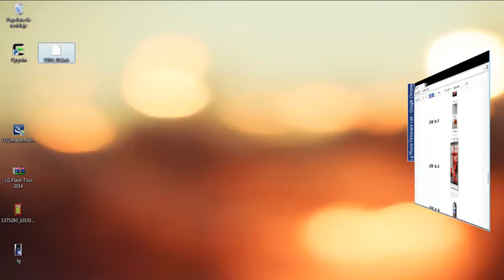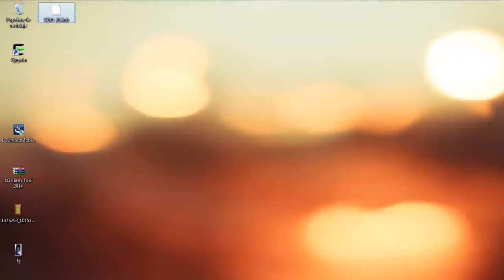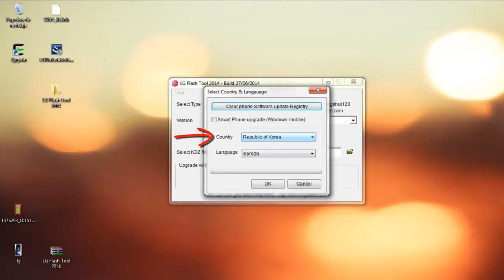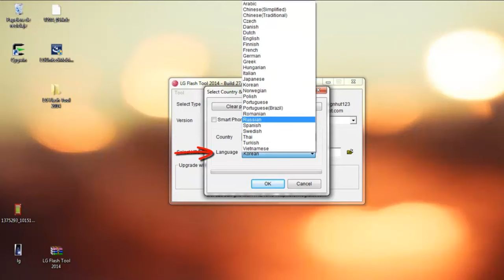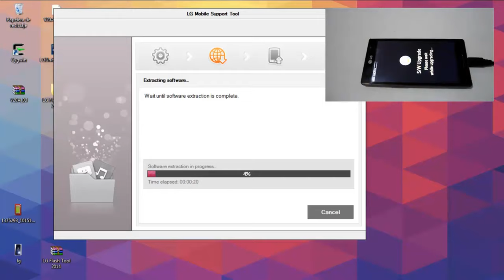LG Flash Tool - Instalar Stock Rom KDZ + Desbrickear Equipos LG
"Resubo este video de mi videoteca de respaldo ya que YouTube me lo dio de baja y aunque ya tiene sus ayeres muchos me lo han solicitado, espero les sirva salu2"

IMPORTANTE

Si aparece este dialogo "Connection to server failed, try again in a moment" al momento de usar LG Flash Tools solo ignora esa ventana y el proceso de instalación seguirá sin problema alguno solo mueve esa ventana aun lado (no la cierres) para que veas el estado del proceso

Si no encuentras tu KDZ en la Pagina de arriba usa este tutorial para descargarlo

Modos emergencia [todos apagados]

L9 / Solo Volumen Arriba
L5 / Volumen Arriba + Volumen Abajo
G Pro Lite / Solo Volumen Arriba
G2 / Solo Volumen Arriba